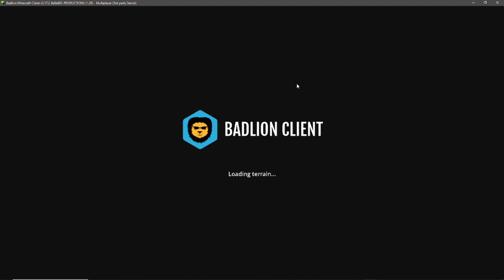Hypixel Skyblock Hyperion In 100 Days: Episode 4 (Stepping Into The Dungeons ALONE)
um idk what to put here